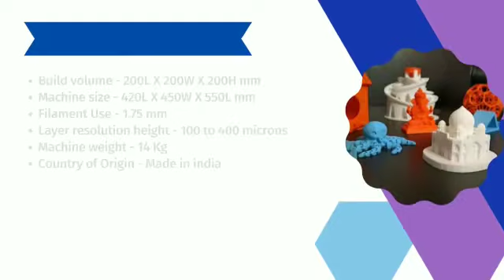Venus Lmitator 3D Printer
3D printers can be used for both business purposes and as a hobby. The main purpose is to create items with only minimal material used. In industry, products are made cheaply with mass production due to techniques such as injection moulding to ensure there is no material wastage.